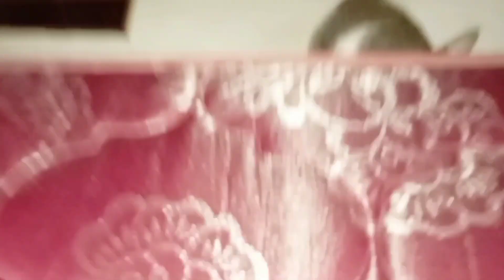Kucing lucu // si uyik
ucing lucu kucing burik (si jeni)